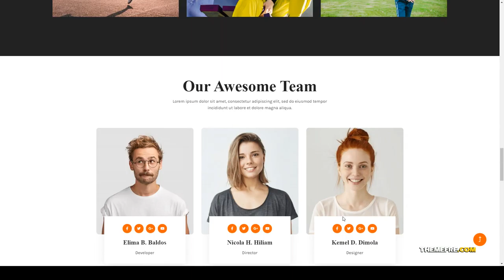Vome - Multipurpose Film Studio Movie Production WordPress Theme video film production Kizaki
Columns 4+

 Layout Responsive